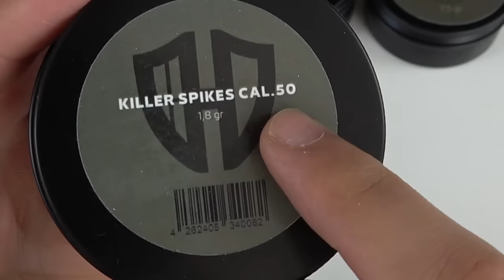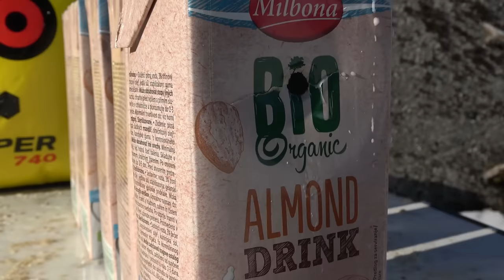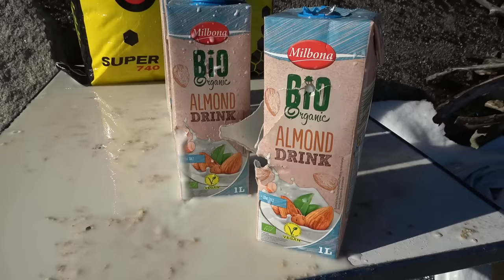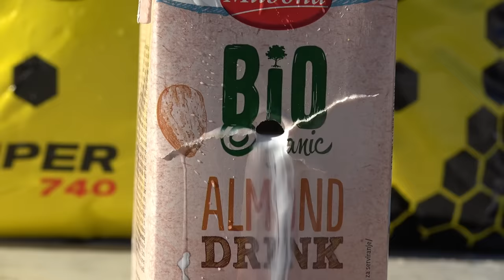Welchen Schaden richten Stahlkugeln verschossen mit 11 Joule an? - Umarex HDP 50 Pistole